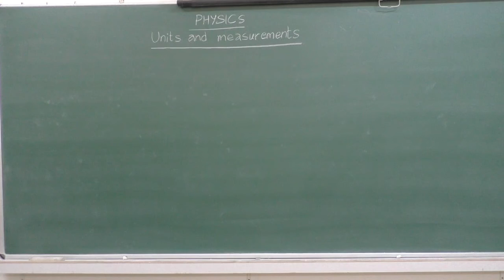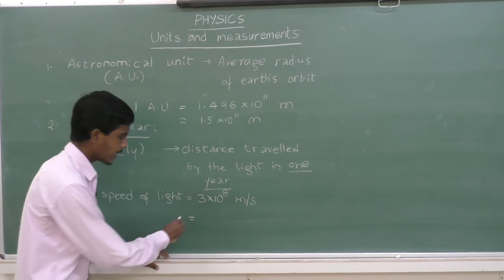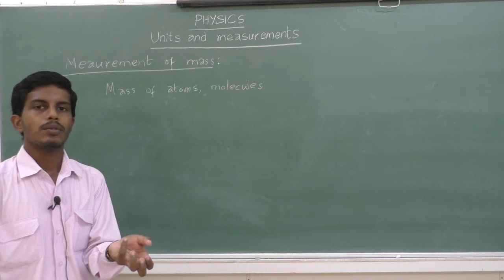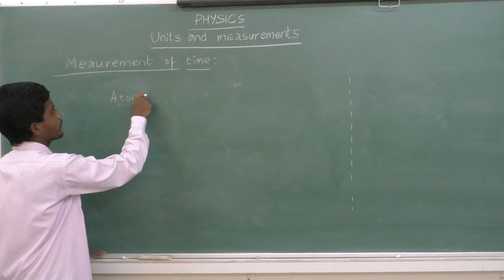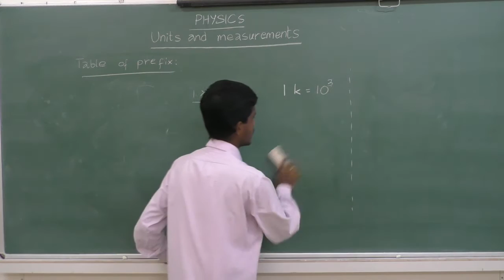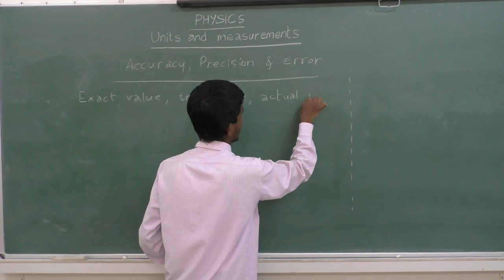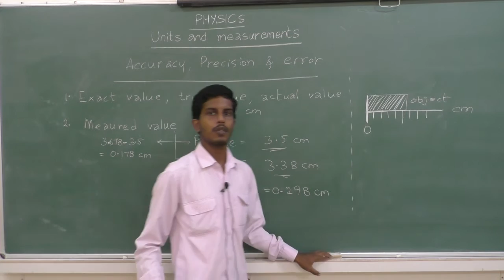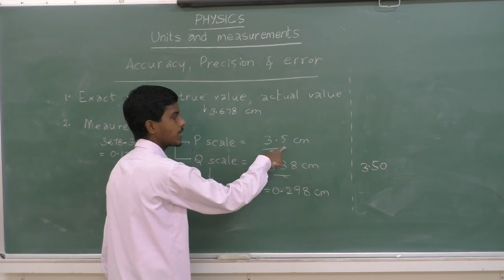I PUC-PHYSICS- UNITS AND MEASUREMENTS -session - 3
Faculty : RAD
Subject: PHYSICS
Topic: UNITS AND MEASUREMENTS